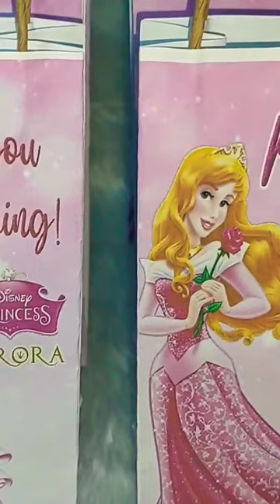Personalized LootBag Princess Aurora Theme